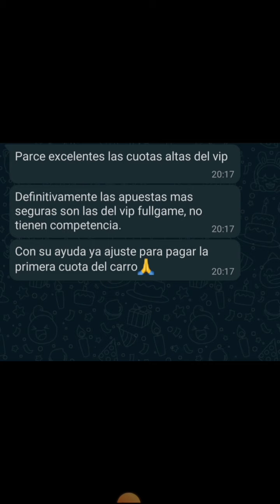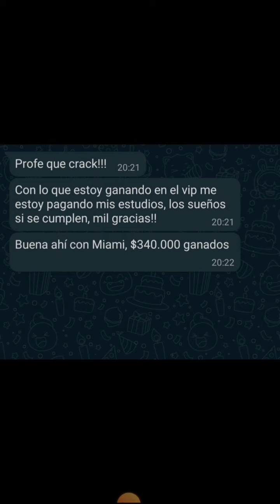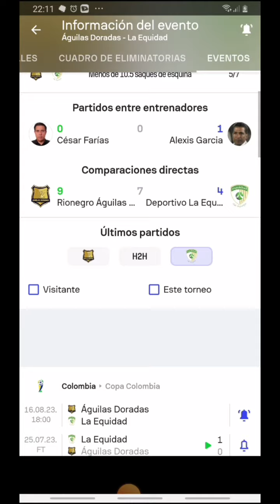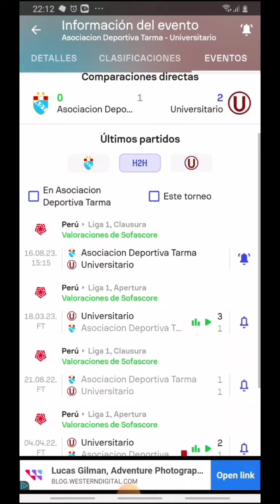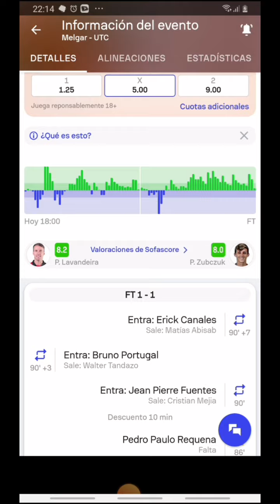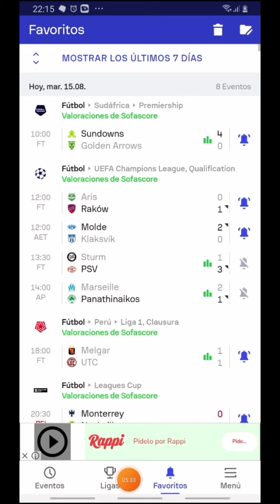Pronosticos deportivos miercoles 16 de julio - Pronósticos de futbol hoy miercoles 16 de julio